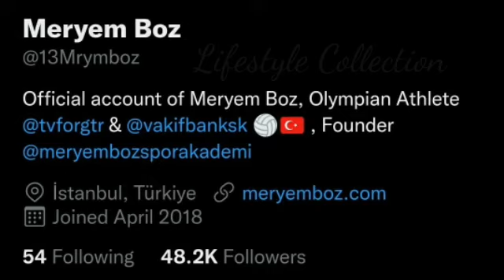Meryem Boz Lifestyle(Vakıfbank Volleyball Player) Biography, Husband, Age, Net Worth & Facts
Meryem Boz (born 3 February 1988) is a Vakıfbank volleyball player. She is 191 cm (75 in) and plays as outside hitter. She was chosen MVP of the CEV Tokyo Volleyball European Qualification 2020.

Boz played for Fenerbahçe in the 2012 FIVB Club World Championship held in Doha, Qatar and helped her team to win the bronze medal after defeating Puerto Rico's Lancheras de Cataño 3–0. She also won Challenge Cup with Bursa BBSK in 2015. For the 2016/17 season, she played for the Turkish club Seramiksan.She is playing as opposite spiker for Vakıfbank SK currently.